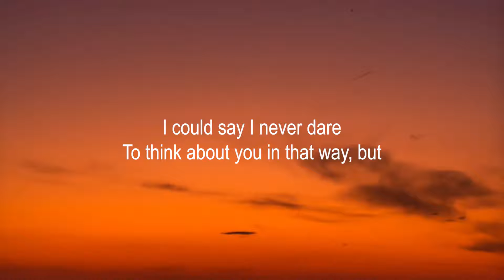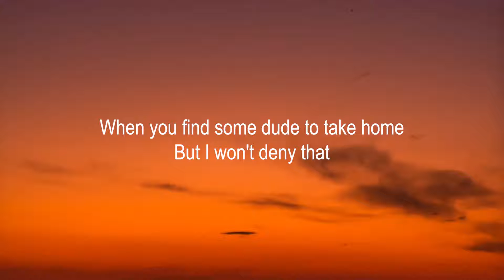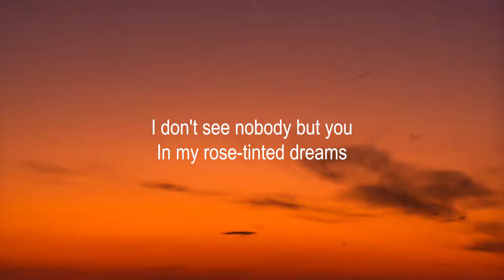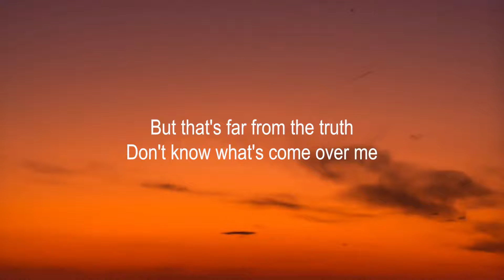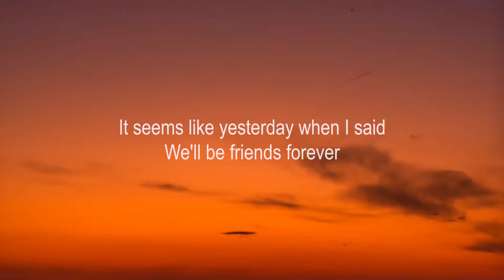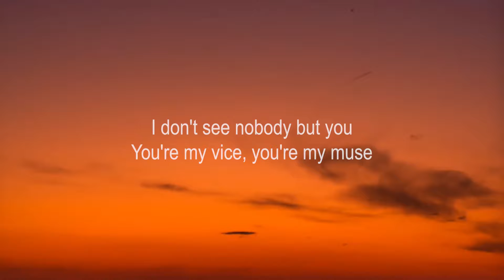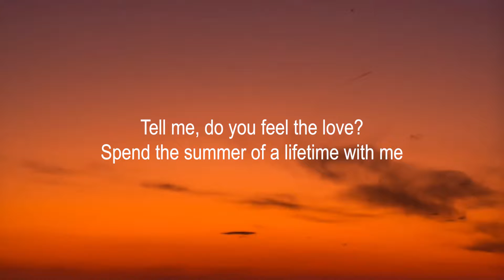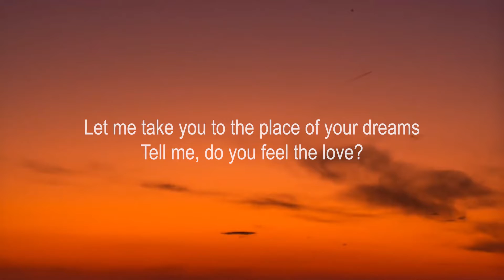Dhruv - Double Take (Lyrics)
🎤 Lyrics: dhruv - double take

[Intro]
Ooh-ooh-ooh-ooh
Ooh-ooh-ooh
Ooh-ooh-ooh-ooh

[Chorus]
Ooh-ooh-ooh-ooh
[Verse 2]